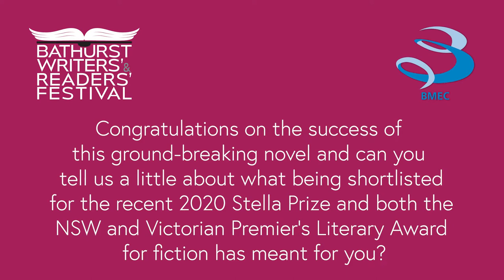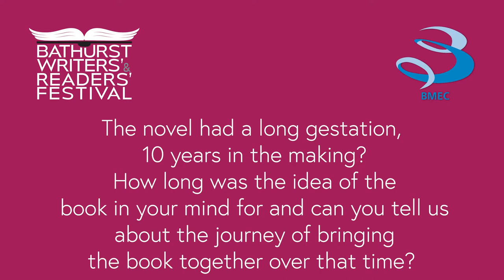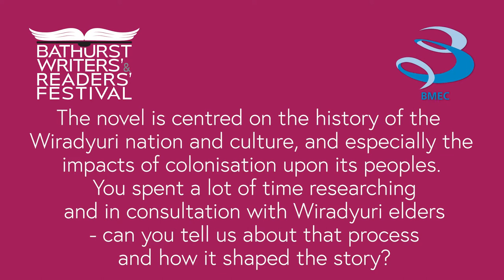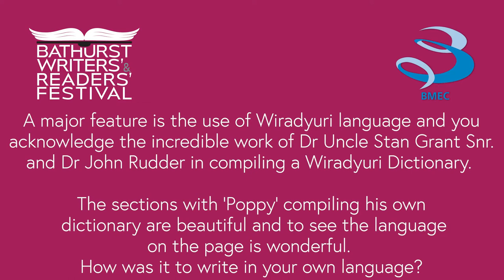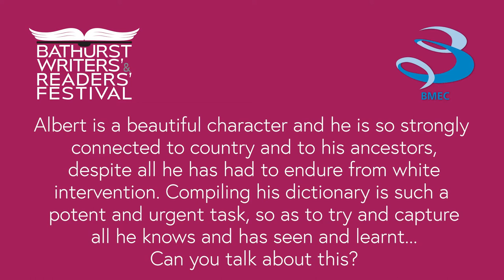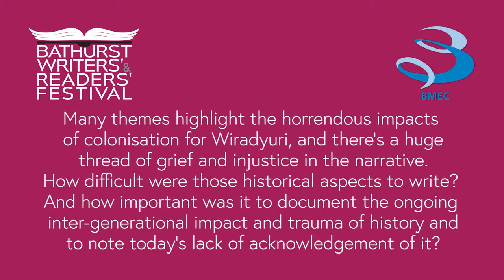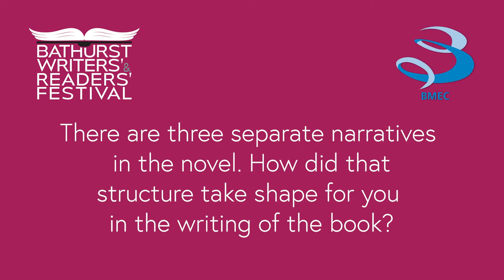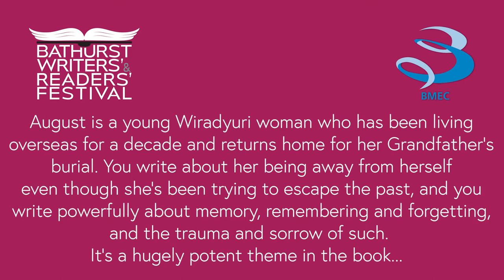Creative Conversation with Tara June Winch, Isolation Edition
Author of The Yield Tara June Winch answers some of our questions about the book and her process via pre-recorded video from France. Check out our Great Festival Read for a local panel discussion of The Yield.

First published on facebook on May 3rd 2020 as part of Bathurst Writers' and Readers' Festival.
Produced by Bathurst Memorial Entertainment Centre.